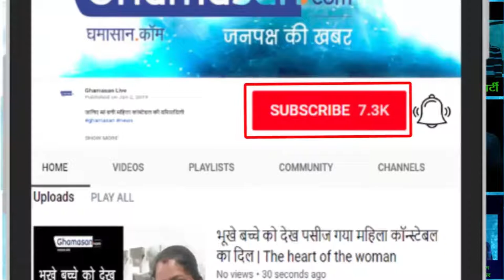यह खिलाए तो बच्चे रहेंगे स्वस्थ |Children will be healthy if they feed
बच्चों के लिए स्वस्थ भोजन बहुत जरूरी है और पूरे दिन उन्हें मजबूत बनाए रखने में मदद करता है| Healthy food are a must for kids and help keep them going strong all day